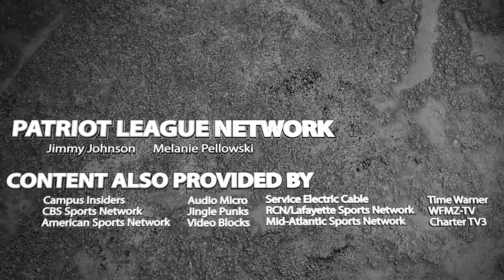Steve Schroeder reflects on his success with Navy cross country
Senior cross country runner Steve Schroeder has had a strong career, leading the Mids to three titles and a runner-up finish in his four years in Annapolis. This year, he placed second overall as the Mids won their third straight title.